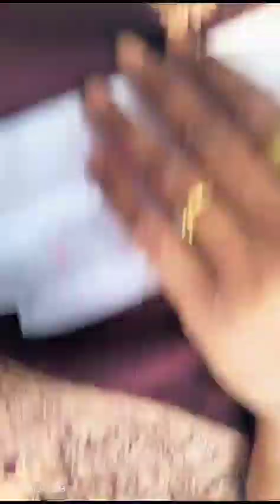गुज़र मीना गीत मालिन खावे खरबूजा मीना गीत videos moni meena baroda